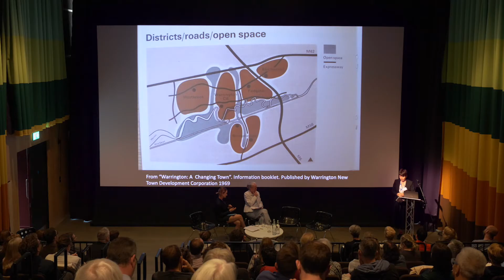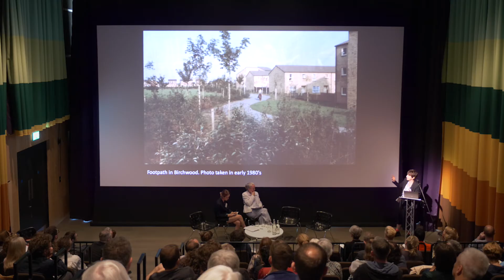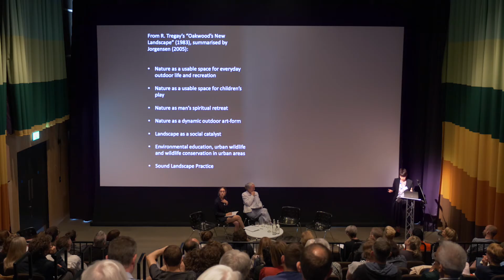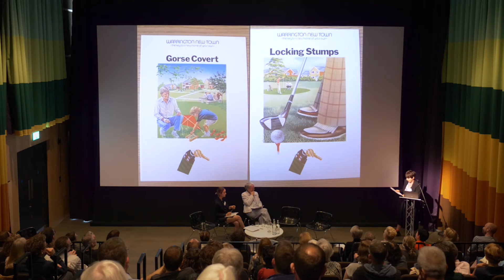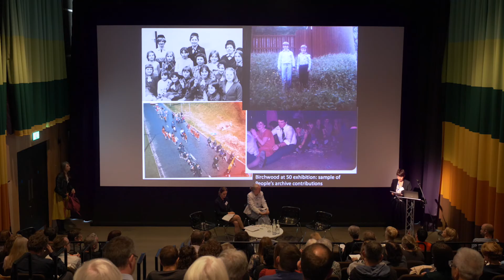The Coming Community: New Towns, Art & Place (4) Dr Su Fitzpatrick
This event took place at MK Gallery on Friday 24 May 2019
Part 4/18

Dr Su Fitzpatrick (York St John University/Warrington)

About this event:
A symposium at the newly expanded MK Gallery which will discuss the potential for art in new and expanding communities. It will explore the legacies of art and culture in the first generation of New Towns and consider what might be learned from such examples. The symposium will interrogate contemporary understandings of placemaking from a civic perspective, and how they can be applied responsibly in 21st century new towns.

In recent years, a surge in global migration and housing crises have accompanied a renewed use of garden city and new town masterplanning as an appropriate framework to manage urban growth. At the same time, the notion of creative placemaking has emerged as a ‘new’ strategy for building communities and creating a sense of place through artistic practices and cultural infrastructure. Understanding the impact that artists and arts organisations made on new town communities in the post-war period is therefore particularly relevant at this time, as well as a consideration of the potentials and problems of contemporary placemaking.

The symposium will bring together leaders in the field of creative placemaking to talk about how they place people and communities at the centre of their work as well as critics of the instrumentalisation of art. Through artists’ presentations, films and workshops, we will examine the past and present of new town creative ecologies. Together, participants and audience members will explore the capacity for arts and arts institutions to contribute to the new generation of planned towns and cities.